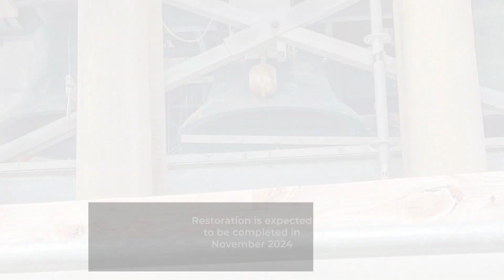McGraw Tower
Welliver crew members have a perfect view of Cornell Campus as they work to restore McGraw Tower.